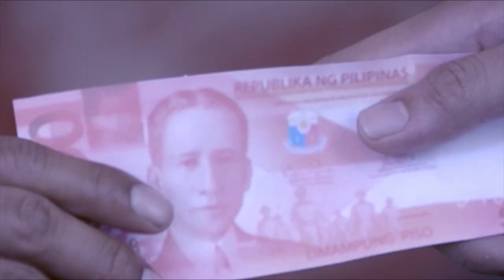Earn Your Money Back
Life takes money from you everyday, Wyben Filipinas wanted to get a lot of those back.

Watch out for his full video to know more about his story!